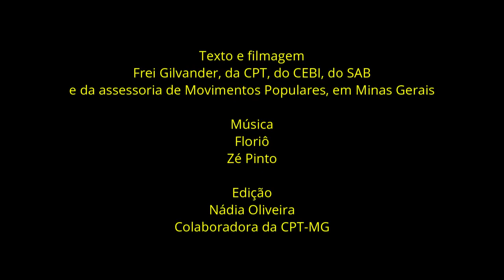Pedagogia histórico-crítica e luta pela terra para mudar a sociedade -Por frei Gilvander -07/12/2022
*Texto e filmagem: Frei Gilvander, da CPT, do CEBI, do SAB
 e da assessoria de Movimentos Populares, em Minas Gerais. Edição: Nádia Oliveira, colaboradora da CPT-MG.
*Inscreva-se no Canal Frei Gilvander Luta pela Terra e por Direitos, no acione o sininho, receba as notificações de envio de vídeos e assista a diversos vídeos de luta por direitos sociais. Se assistir e gostar, compartilhe. Sugerimos.